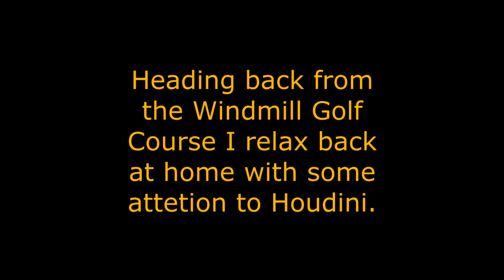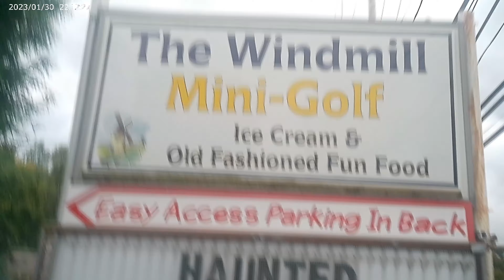Haunt #2 Windmill Haunted Mini Golf The Bonus Episode 2024